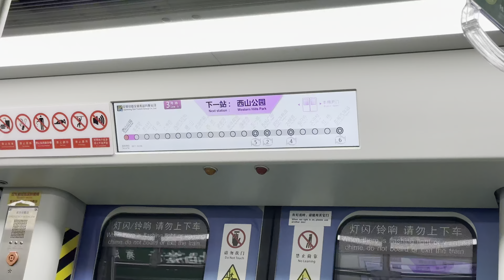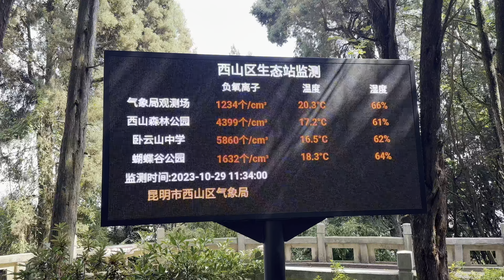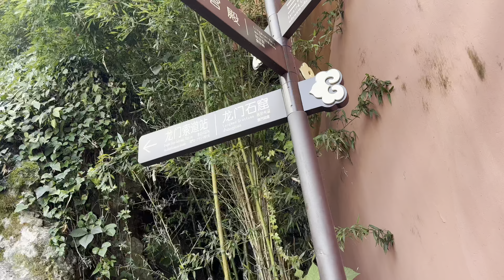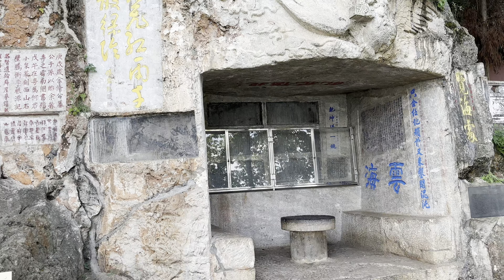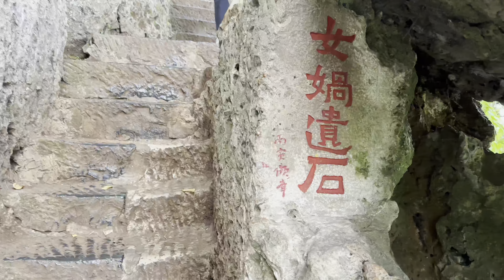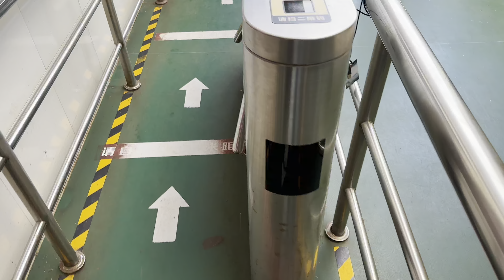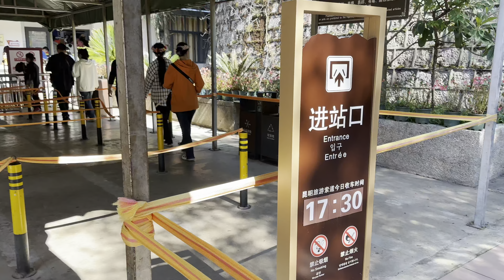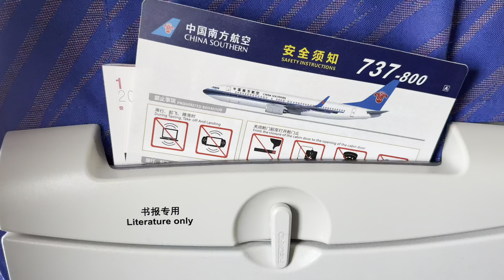2023.10.29 雲南遊之昆明 DAY 14 ：金馬碧雞坊、西山風景區、海埂公園，次日在長水機場搭南航回武漢